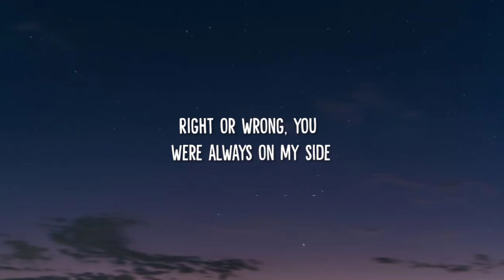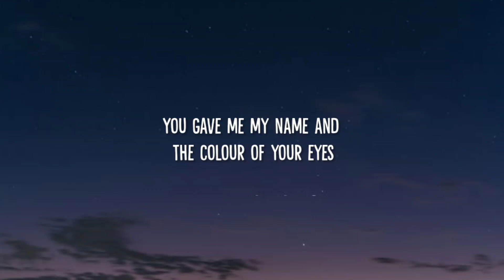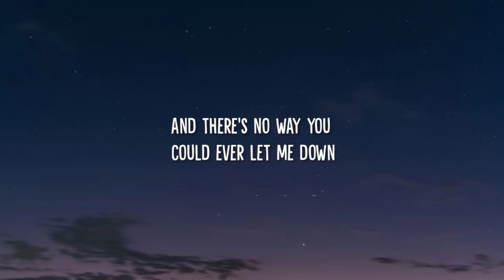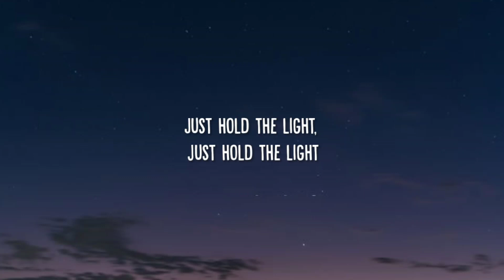Dean Lewis - How Do I Say Goodbye (Lyrics)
Follow Rema :
Follow Dean Lewis:

Lyrics 🔖

[Verse 1]
Early mornin'

[Chorus]
[Verse 2]
When I couldn't
You always saw the best in me
Of what life without you's like